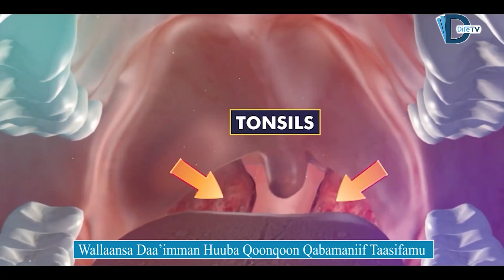Wallaansa Daa’imman Huuba Qoonqoon Qabamaniif Taasifamu